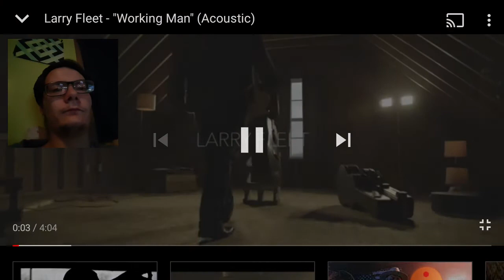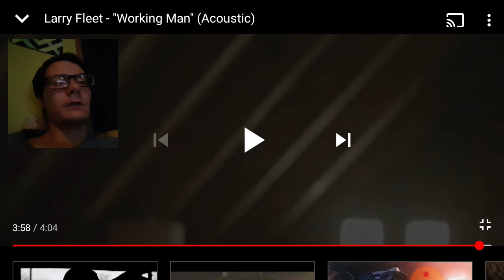Reaction to working man acoustic